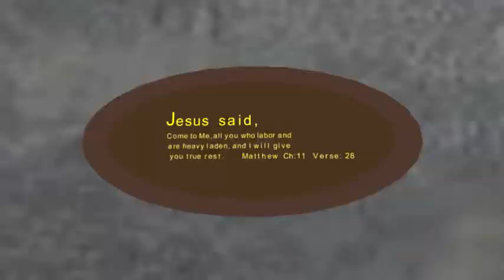The Orange Block Medieval Creation Download Trailer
The Orange Block 2.2 an digital building sandbox build game.
An Medieval Village i work on about four months of the making on The Orange Block 2.2. It's a huge village with a castle wall and a kingdom. Has about ten build that are create from inside & outside. It is lag & crash free as possible, everything is balanced with the frames per second.

and the creation build find it at the downloads tab click next  click search, and type, Medieval Village By Steel , next thing you found the download and it will tell you to put in a missions foloder called flatmap.mis. last when build i created file is downloaded drag it to the Flatmp.mis folder now you can load and play.